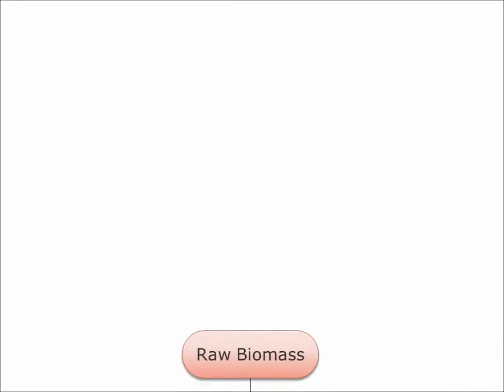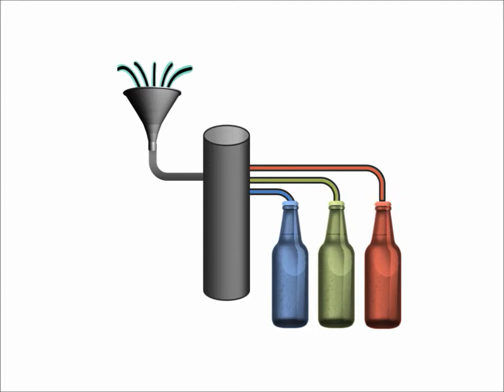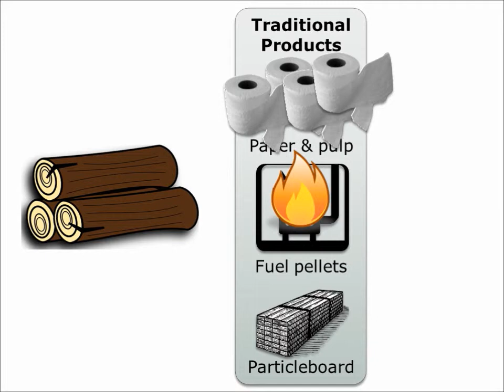The ABS Process: An Overview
This is a brief description of the technology and value proposition offered by Applied Biorefinery Sciences.